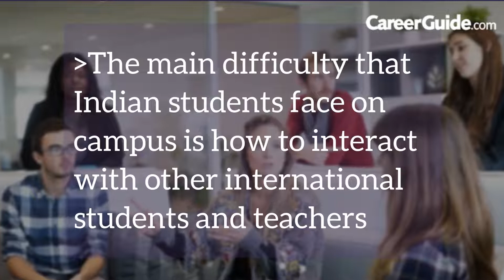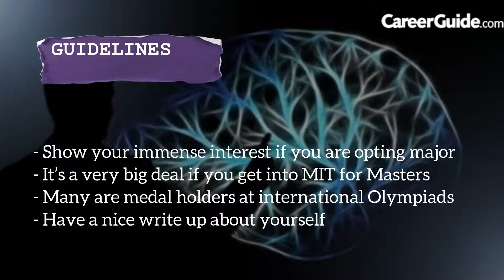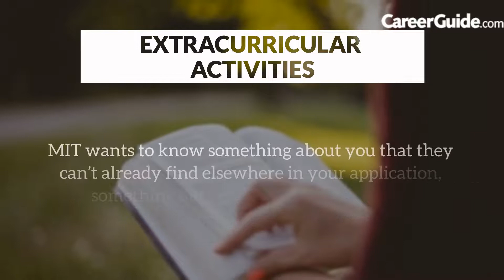How to get into Massachusetts Institute OF Technology (MIT)? (Eligibility, Admission Process)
Everyone always dreams of being in the most prestigious universities in the world, MIT is one of them. This video, How to get into Massachusetts Institute OF Technology (MIT), will take you through Eligibility and Admission Process. Find out more by connecting with our experts.

The Massachusetts Institute of Technology, commonly known as MIT is considered the world's best university for technical education. This video, How to get into Massachusetts Institute OF Technology (MIT), helps you get information about the perfect way to apply for the University.

- If you are taking SAT try to score 1550+/1600
- If you are in school then pursue your interest and at be the best in it. It is very helpful
- Always try to be at the top of your class
- 4 things that differentiate most candidates
   - Resume - Make it impactful
   - Essays - Follow The 3 Keys to Writing the Perfect Essay:
                - Memorable
                - Authentic
                - Good English
   - Interview
   - Recommendations